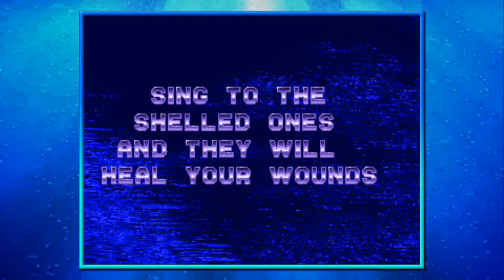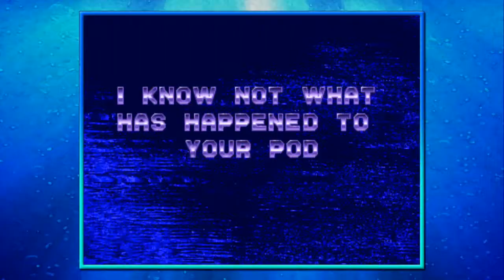Sega Megadrive Collection: "Ecco and his Golden Axe" (Episode 2)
LROCK95 continues to play some Sega Megadrive Collection!